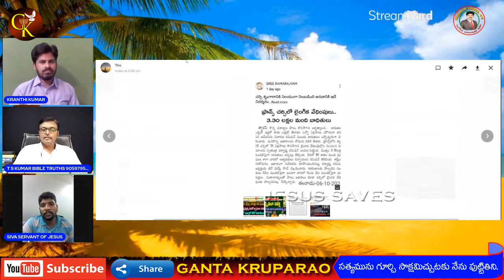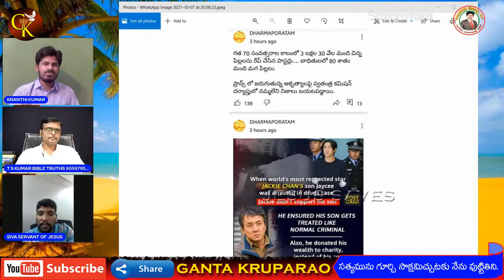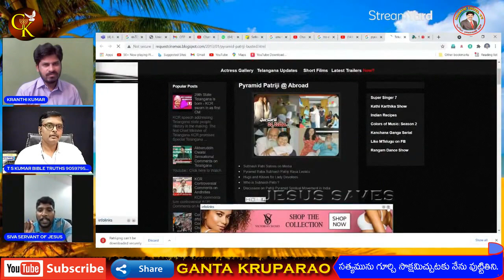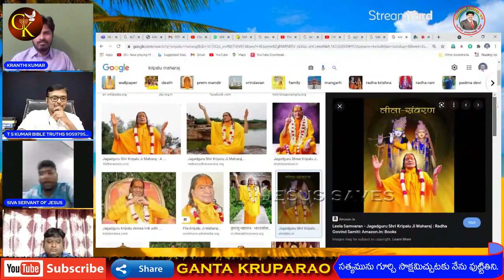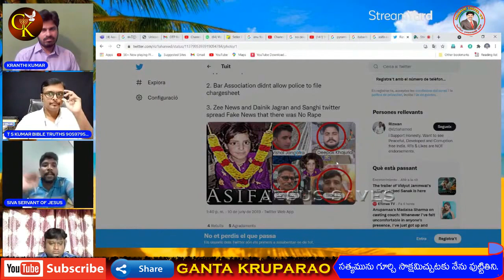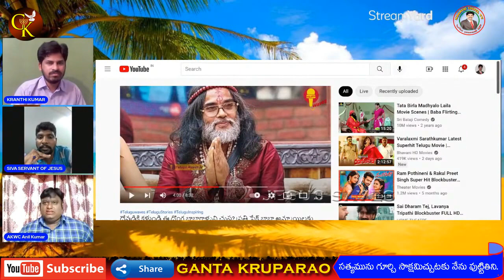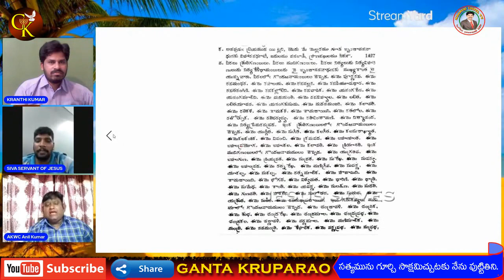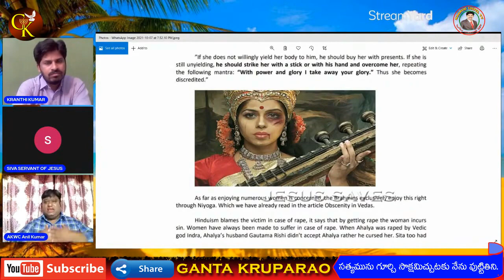పంతుల్ల పవిత్ర కార్యాలు.వీళ్లకు ప్రేరణ హిందూ గ్రంథాలా?/SREE RAMARAJYAM/DHARMAMARGAM/Fake Babas/OBCC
పంతుల్ల పవిత్ర కార్యాలు.వీళ్లకు ప్రేరణ హిందూ గ్రంథాలా?/SREE RAMARAJYAM/DHARMAMARGAM/Fake Babas
SREE RAMARAJYAM
@Telugu Ex-Christian
@Dharmamargam ధర్మమార్గం
@Radha Manohar Das
@VKR LIVE TV
@CH Sambasiva Rao
@Hindu Jana Shakti
@HINDU SHAKTHI
@K.D.R Hindu Tige
@Tirukshetrala Rakshana Samithi
Counter To Radha Manohar Das
Counter To Dharma Margam Bhaskara Raju,
Latest Videos Radha Manohar Das,

@Ganta Kruparo
SHIVA SHAKTHI,Karunakar Sugguna,HINDU SHAKTHI,Hindu Shakthi,Praveen kumar,Hindu Jan Shakthi,Lalith Kumar,
Kumar Lalith,Dharma Margam,ధర్మ మార్గం,హిందూ జన శక్తి,హిందూ శక్తి,శివ శక్తి,కరుణాకర్ సుగ్గున,రాధా మనోహర్ దాస్,Bhaskar Raju,Hamara Prasad,
Dharma Poratam,ధర్మ పోరాటం,హైందవ శక్తి,
Haindavasakthi,ShivasakthiShankhaaraavam,Phani Rajesh,Esther Dhanraj,
Mary Suresh ayyar,OBCC,Hony Johnson,
VKR CGT MINISTRIES,vijaykumar,CH Sambasiva Rao,Ranjith ophir,OPHIR MINISTRIES,Spiritual Truths,T S Kumar Bible Truth T.V,Telugu Christian Voice,
Christian Voice,Yadhardhavaadhi,Satya Velugu,Kreestu Sainyam

Counter To Ganta kruparo,
Counter To SHIVA SHAKTHI,
Counter To Karunakar Sugguna,
Counter To HINDU SHAKTHI,
Counter To Praveen kumar,
Counter To Hindu Jan Shakthi,
Counter To Lalith Kumar,
Counter To Kumar Lalith,
Counter To Dharma Margam,
Counter To ధర్మ మార్గం,
Counter To హిందూ జన శక్తి,
Counter To హిందూ శక్తి,
Counter To శివ శక్తి,
Counter To కరుణాకర్ సుగ్గున,
Counter To రాధా మనోహర్ దాస్,
Counter To Bhaskar Raju,
Counter To Hamara Prasad,
Counter To Dharma Poratam,
Counter To ధర్మ పోరాటం,
Counter To హైందవ శక్తి,
Counter To Haindavasakthi,
Counter To Shivasakthi Shankhaaraavam,
Counter To Phani Rajesh,
Counter To Esther Dhanraj,
Counter To Mary Suresh ayyar,
Counter To OBCC,
Counter To Hony Johnson,
Counter To VKR CGT MINISTRIES,
Counter To vijaykumar,
Counter To CH Sambasiva Rao,
Counter To Ranjith ophir,
Counter To OPHIR MINISTRIES,
Counter To Spiritual Truths,
Counter To T S Kumar Bible Truth T.V,
Counter To Telugu Christian Voice,
Counter To Christian Voice,
Counter To Yadhardhavaadhi,

Ganta kruparo Videos,
Radha Manohar Das Videos,
SHIVA SHAKTHI Videos,
Karunakar Sugguna Videos,
HINDU SHAKTHI Videos,
Hindu Shakthi Videos,
Praveen kumar Videos,
Hindu Jan Shakthi Videos,
Lalith Kumar Videos,
Kumar Lalith Videos,
Dharma Margam Videos,
ధర్మ మార్గం Videos,
హిందూ జన శక్తి Videos,
హిందూ శక్తి Videos,
శివ శక్తి Videos,
కరుణాకర్ సుగ్గున Videos,
రాధా మనోహర్ దాస్ Videos,
Bhaskar Raju Videos,
Hamara Prasad Videos,
Dharma Poratam Videos,
ధర్మ పోరాటం Videos,
హైందవ శక్తి Videos,
Haindavasakthi Videos,
Shivasakthi Shankhaaraavam Videos,
Phani Rajesh Videos,
Esther Dhanraj Videos,
Mary Suresh ayyar Videos,
OBCC Videos,
Hony Johnson Videos,
VKR CGT MINISTRIES Videos,
vijaykumar Videos,
CH Sambasiva Rao Videos,
Ranjith ophir Videos,
OPHIR MINISTRIES v,
Spiritual Truths Videos,
T S Kumar Bible Truth T.V Videos,
Telugu Christian Voice Videos,
Christian Voice Videos,
Yadhardhavaadhi Videos,